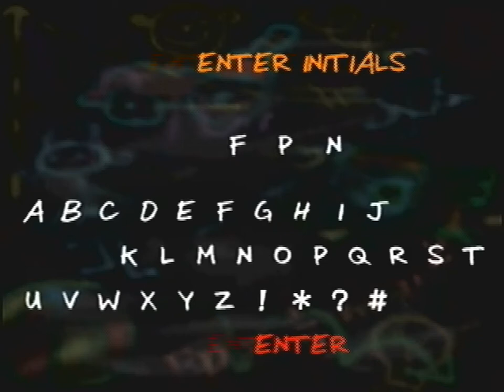Patrik Nilsson - MSUSA - Los Angeles - Total Time - 0'46''88 [UWR]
Player: Patrik "HighScore80" Nilsson
Game: Mickey's Speedway USA (Nintendo 64)
System: NTSC
Course: Los Angeles - Total Time
Time: 0'46''88 [Untied World Record]

Date Achieved: 3rd February 2013

Video Comment: Pretty much done here, for now.